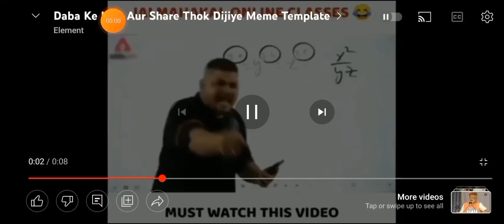how to kill boss in 1 time]shadow of death 2 review like